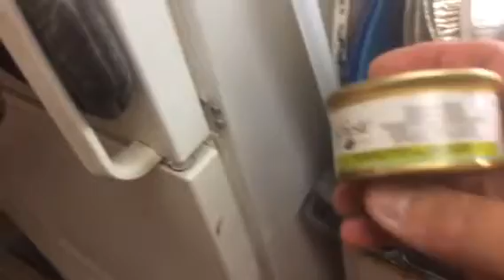My cats eat the Schesir Finnish Tuna with beef cat food.